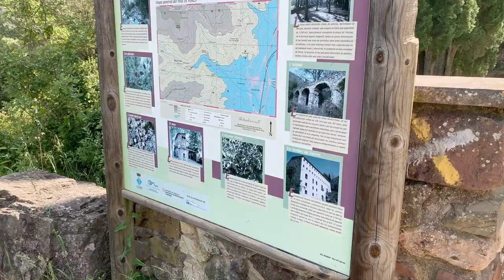Relaxing hike through Mas de Fores in Tarragona Spain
Relaxing hike through Mas de Fores in Tarragona Spain with waterfalls and streams following a Roman aquaduct through the forest and visiting an abandoned paper mill